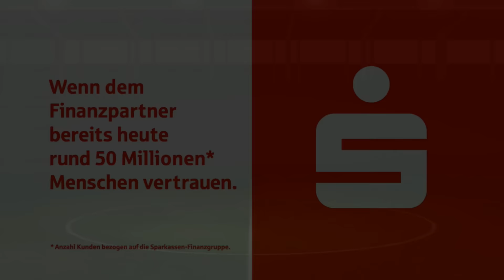OFC Trainingsauftakt 2016